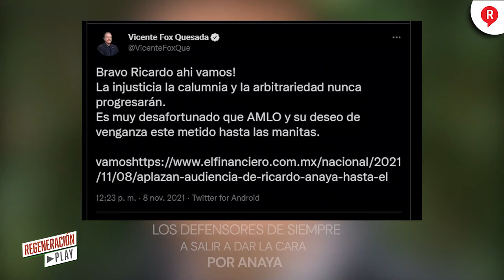RICARDO ANAYA ALARGA SU DESTINO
Video ¡Estamos de estreno! Ricardo Anaya sigue queriendo evitar a la justicia y hoy sabemos que su destino está por cambiar, ¿cuándo? Te lo contamos en RegeneraciónPlay 👇🏻👇🏻👇🏻👇🏻